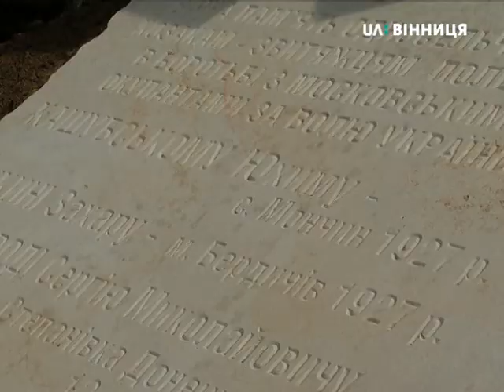22.08.2018 Вшанували пам'ять загиблих воїнів УНР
У селі Дружнє Калинівського району вшанували пам'ять загиблих воїнів УНР

Автор: Дар'я Красовська

У селі Дружнє Калинівського району вшанували пам'ять загиблих воїнів Української Народної Республіки. На подвір'ї місцевої школи встановили кам'яний хрест на якому викарбувано імена односельців  20 сторіччя і сьогодення, які загинули за Незалежність країни.